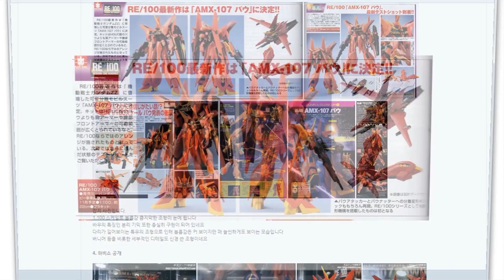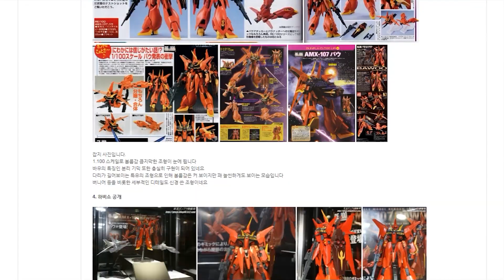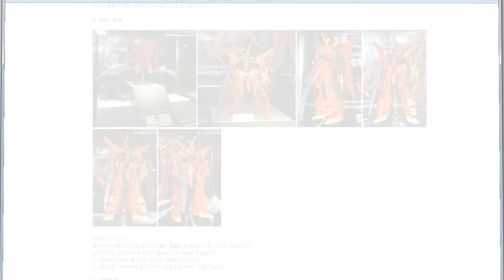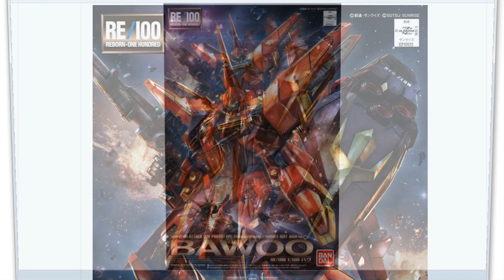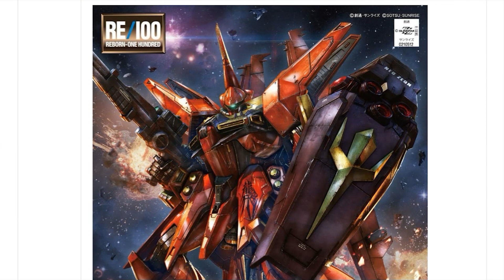[PREVIEW] RE/100 바우 - Bawoo